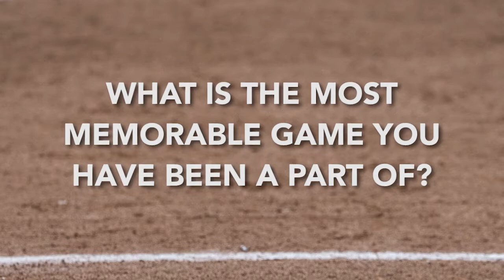UConn Softball Feature: Alaina Montgomery